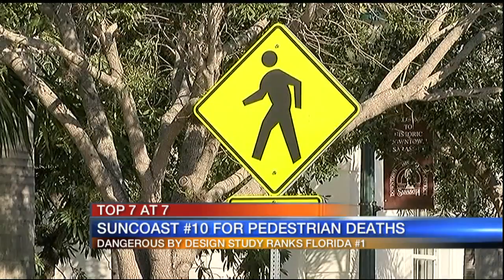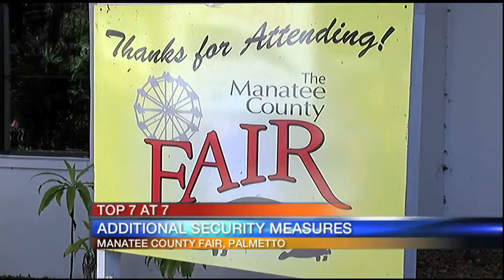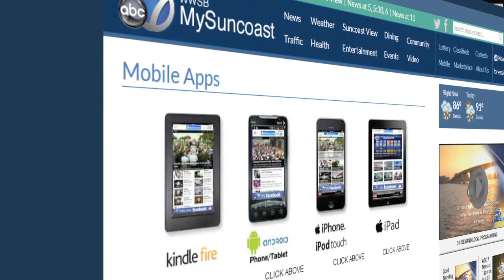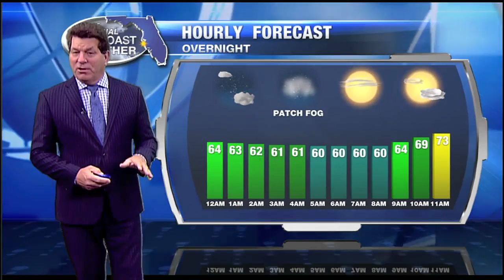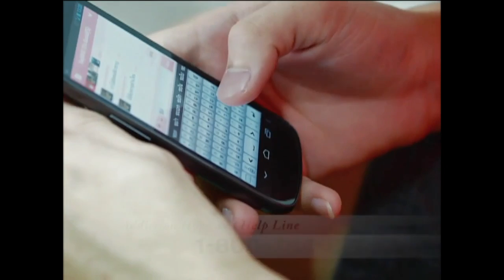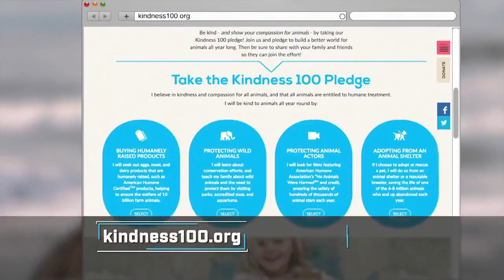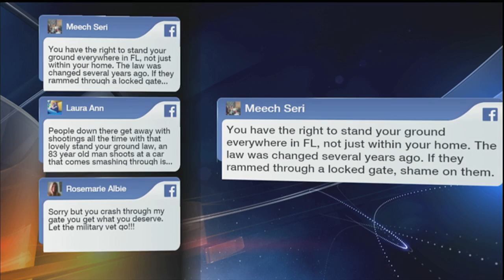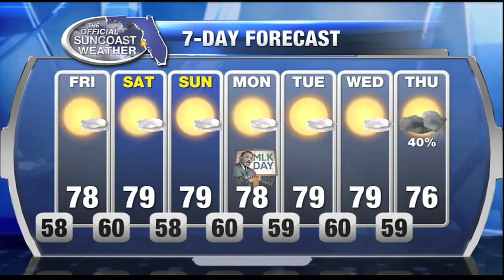ABC7 News at 7pm - January 12, 2017